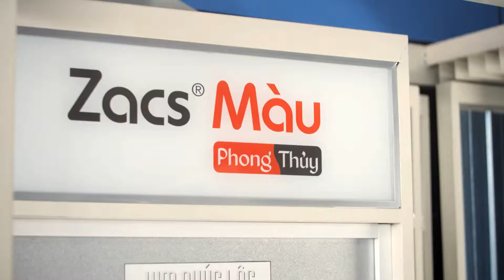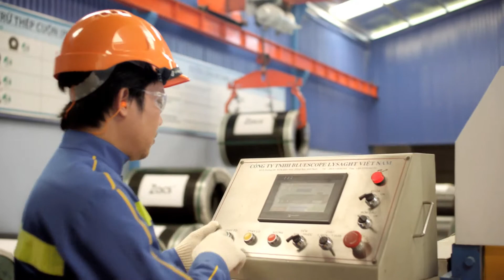ZacsVideo HaiYen South 2